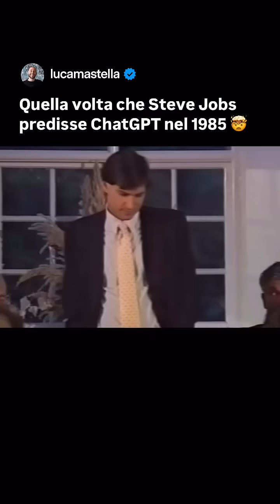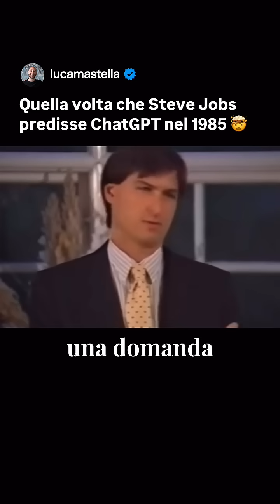Già allora Steve sperava che venisse creato un tool che permettesse a chiunque di dialogare con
Già allora Steve sperava che venisse creato un tool che permettesse a chiunque di dialogare con personaggi del passato come Aristotele.

Oggi, seppure siamo agli albori, l’AI può essere allenata sulle informazioni scritte da una persona specifica e rispondere a domande come se fosse quella persona.